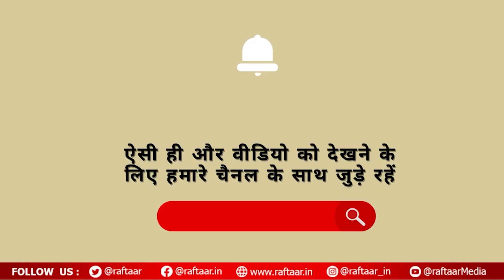Home Decor: जानें कम बजट में कैसे सजाये अपने घर को ?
In This Video You can Get an Idea to Decorate Your Home in Low Budget.